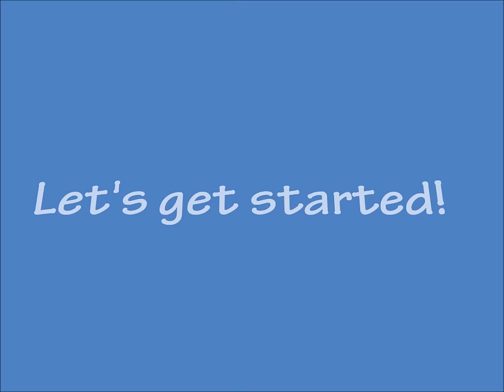Multicolor Lillies Stamping Nail Art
This is the tutorial for Multicolor Lillies stamping nail art.

- Stamper from Messy Mansion
  * Gold stamper holder is from Fab Ur Nails

- JOSS Crystal Sunbeams
- Homemade jelly - Orange
- Homemade jelly - Purple
- Homemade jelly - Blue
- Nfu-Oh JS33
- Mundo de Uñas Taupe
- Mundo de Uñas  Black

- Glisten & Glow HK Girl topcoat
- Dotting tool from Born Pretty Store